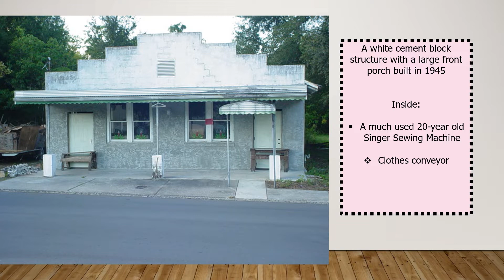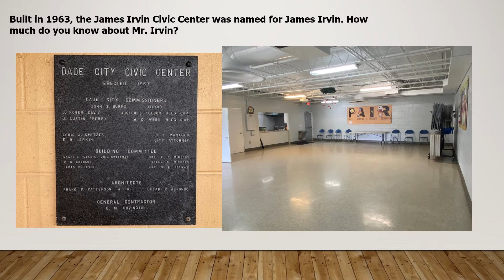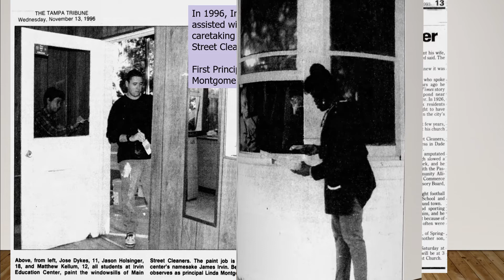Stop 73: The 1945 Main Street Cleaners of the Dade City Merchants' Self-Guided Historical Tour